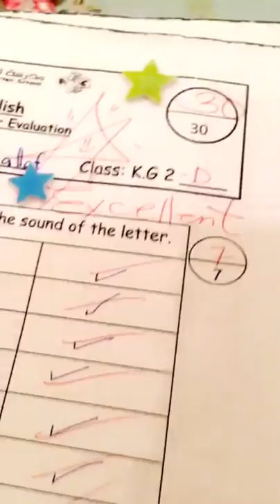لغتنا العربية في خطر- ميس الهام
Snap:selwan1986